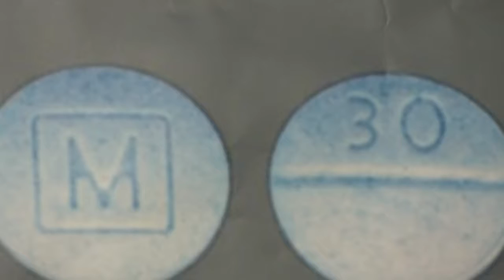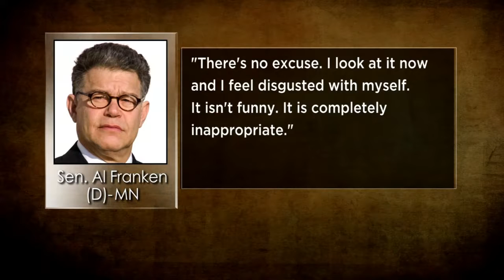News 4 at 11, Nov 16 2017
11pm A block, News 4 at 11 11/16/17
- Utility companies could face millions in fines
- 9 arrested in opiate bust
- Benefit in fallen Buffalo police officer's honor